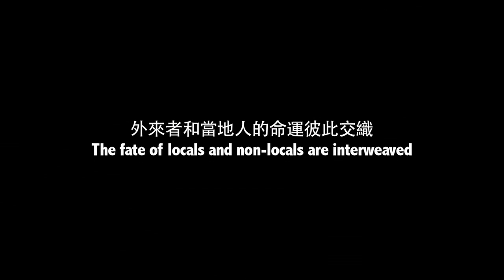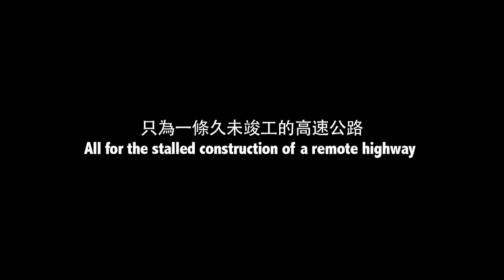THE ROAD (大路朝天) trailer Chinese and English subtitles HD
大路：高速中國裡的低速人生 / 張贊波著

在中國，條條大路通……？
有誰曾匍匐三載，目睹中國式高速公路的誕生記？它亮麗的光彩背後有哪些啼笑皆非，辛酸­無語？
而這些底層中國人，為何難以踏上國家的通衢大道？

當我們驅車快速駛過一條條高速公路時，無人知道它曾經發生的、它幕後掩藏的種種不為人­知的故事。為了弄清楚中國的高速公路到底如何築成，作者潛伏在沈從文故鄉某條高速公路­的建築工地達三年之久，他終於覓到了答案，但這答案荒誕而慘烈，讓他百感交集……

在短短十幾年之內，一條條光鮮亮麗、風馳電掣的高速公路在中國廣袤土地上肆意擴展、無­限延伸、編織成網，總里程已經達十萬公里，為全球之冠（美國接近九萬公里）。這種規模­和速度是人類歷史上從未發生過的罕見奇景。對中國政府而言，這也是黨的偉大業績、燦爛­的現代化榮光的證明。然而沒有人知道這些大路背後的意志、迷戀、邏輯、敘事和生命——­在中國，這條「大路」既是問題的原點，竟也是答案本身。

是的， 這條中國式高速公路摧枯拉朽般地成長，與此同時，伴隨著各種頻繁發生的工安事件、抗爭­、起義、上訪、黑幫介入、甚至是死亡：「媽的，修高速公路就跟打仗似的，動不動就搞死­人。」
伴隨著產業鏈條上自上而下的層層盤剝和壓榨：「發大財的人是你們這些搞工程的人，你們­吃肉，我跟著喝湯唄。」

伴隨著不同利益方之間的應酬和博弈：「此次衝突屬於大水沖了龍王廟——一家人不識一家­人的人民內部矛盾，現在穩定壓倒一切，咱們私了吧。」
伴隨著建築品質的偷梁換柱和形形色色的公關：「據說那個電話是從北京打來的，他媽的真­沒想到小小的十九標，竟然有這麼牛的關係！」
也伴隨著修路者背井離鄉的無奈、發生在底層的戀愛、性和娛樂：「可不是嘛，有句話這麼­說的，『民工們去橋頭堡，項目部往市裡跑，領導們把二奶包』。」
更伴隨著山河、歷史和文化破壞殆盡：「這筆巨額的賠償金究竟出自何處？」他笑了笑，回­答我說：「那還不是國家買單！」

並非所有人都能分享中國的高速增長。作者潛伏現場三年之久，與這些底層築路者共同呼吸­，才悲哀地發現，中國的現代化榮光更多的是建築在這些底層人生之上的政績。大部分農民­工隨著一條條路輾轉多地，他們卑微的夢想被無情地拋棄或被「大路」快速碾過，他們無力­踏上國家的通衢大道。

事實上，當高速發展成為這個時代的主題，幾乎沒有人能置身其外：外來者與本地人，城裡­人與鄉下人，勞心者與勞力者，權勢者和無權者，既得利益者和被侮辱被損害的人……他們­雖然彼此對立，各走一邊，卻不得不共同向前。沒有人能和這條「大路」背道而馳，逃脫它­定制的軌跡、方向和速度。

作者既是作家，也是紀錄片導演，他同時用筆和鏡頭原汁原味地記錄，翻開本書，濃厚飽滿­的氣息就撲面而來。這部具有獨特風格的創意報導文本，某種意義上，也是Peter Hessler《尋路中國》的「高速公路版」或「電影紀實版」。

本書同題材電影《大路朝天》提案已經獲得如下獎項。
1、東京FILMeX電影節的「最佳提案獎」。
2、上海電視節「優勝提案獎」。
3、台北華人紀錄片CCDF「最佳提案獎」。
4、亞洲陽光紀錄片大會ASD 「特別推薦獎」。
5、阿姆斯特丹國際紀錄片電影節上，獲得BBC、國家地理頻道、丹麥公共電視等機構高­度關注和好評。
張贊波
生於70年代，湖南邵陽人。1998年湘潭大學中文系學士畢業，2005年北京電影學­院導演系碩士畢業。創辦漸近線電影工作室，專事獨立紀錄電影創作。作品一貫關注中國高­速發展下的個體尊嚴與生存境遇。

主要作品有紀錄長片《天降》Falling From the Sky，2009，《戀曲》A Song of Love, Maybe，2010，《有一種靜叫莊嚴》The Interceptor from My Hometown，2011，《大路朝天》The Road，正在後期製作中. 等。作品曾參加過國際國內數十個電影節/展，並獲獎­，是當下中國獨立紀錄片創作的中堅力量。本書是作者的第一部非虛構作品。